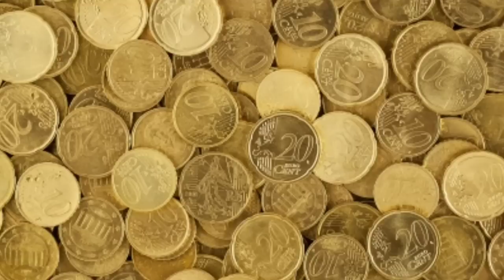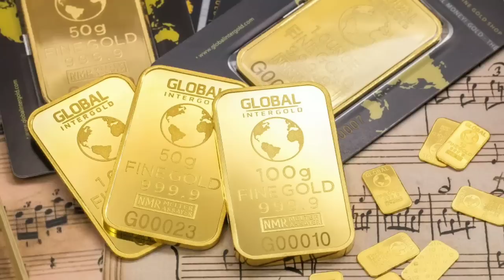আজকে 8000 টাকা কমলো সোনার দাম | Today gold price india | gold and silver price